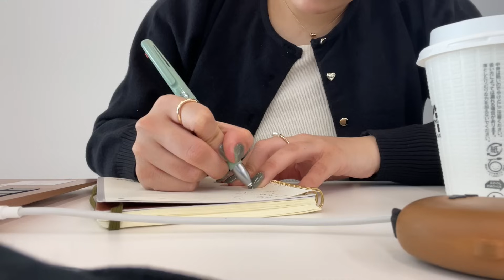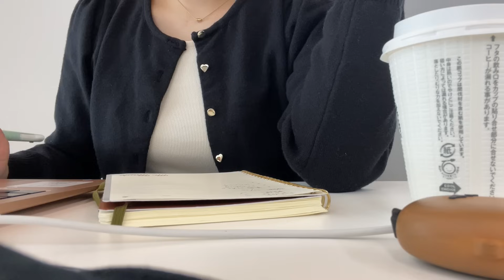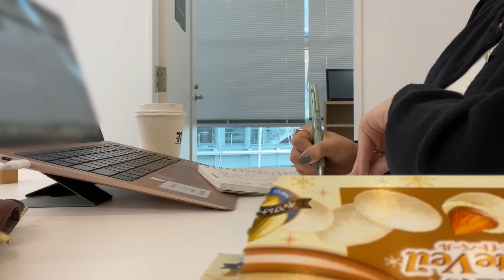❄️2 hours study with me | 作業音【作業用】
📒IELTS対策おすすめサイト